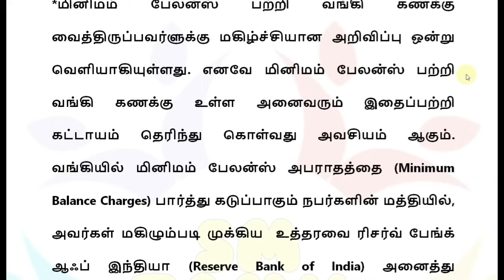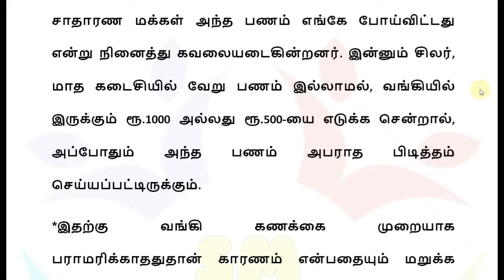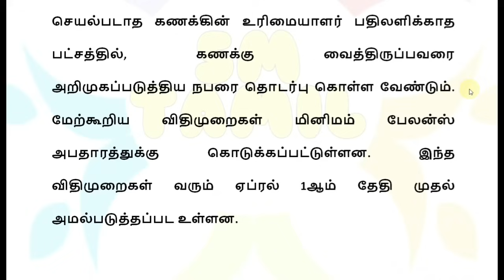வங்கி கணக்கு உள்ளவர்களுக்கு நாளை முதல் 2 மகிழ்ச்சி அறிவிப்பு| Bank news in Tamil |State Bank |Ration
வங்கி கணக்கு உள்ளவர்களுக்கு 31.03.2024 முதல் மினிமம் பேலன்ஸ் புதிய மாற்றம் முக்கிய அறிவிப்பு! | Bank news in Tamil |State Bank | Ration card news | Magalir urimai thogai |